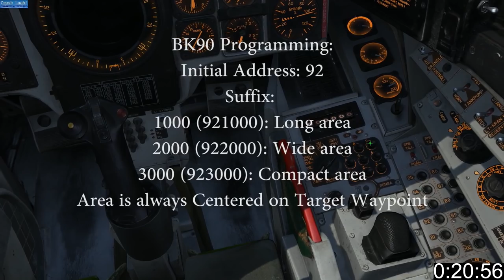1 Minute DCS - Viggen AJS37 - BK90 Cluster Munitions Tutorial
Nearing the end of this series, I cover the ever useful BK90 cluster munition dispenser in the amazing AJS-37 Viggen from Heatblur Simulations.